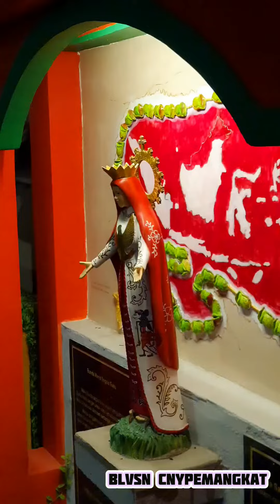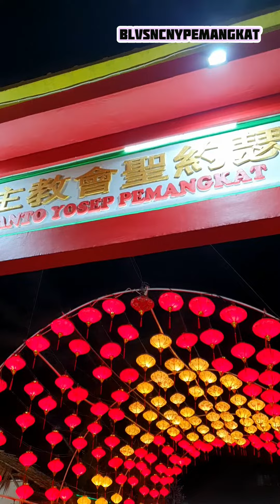IMLEK PEMANGKAT 2024 (GEREJA SANTO YOSEP PMK MENYAMBUT IMLEK)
song title : Imlek Sayang Sayang